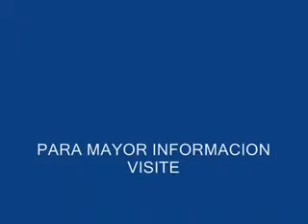FORD, FIESTA NOTCH FIRST 2007